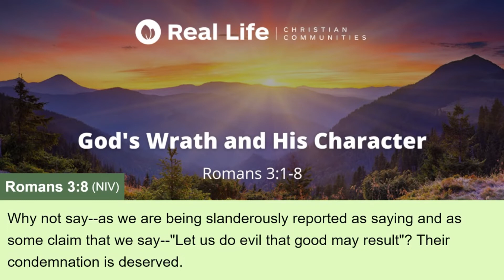God's Wrath and His Character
1 What advantage, then, is there in being a Jew, or what value is there in circumcision? 2 Much in every way! First of all, the Jews have been entrusted with the very words of God. 3 What if some were unfaithful? Will their unfaithfulness nullify God’s faithfulness? 4 Not at all! Let God be true, and every human being a liar. As it is written: “So that you may be proved right when you speak and prevail when you judge.” 5 But if our unrighteousness brings out God’s righteousness more clearly, what shall we say? That God is unjust in bringing his wrath on us? (I am using a human argument.) 6 Certainly not! If that were so, how could God judge the world? 7 Someone might argue, “If my falsehood enhances God’s truthfulness and so increases his glory, why am I still condemned as a sinner?” 8 Why not say — as some slanderously claim that we say — “Let us do evil that good may result”? Their condemnation is just! (Romans 3:1-8)

Some people find it hard to reconcile the concept of God's wrath with what they perceive to be the character of God. In other words, if God loves us, how can He judge us? For many, God's wrath is inconsistent with His loving, kind, and merciful character. They cannot reconcile those two concepts. It's either one or the other. It cannot be both. Thus, they stumble. But God's wrath is not contrary to His character.

Do you want to grow in your personal relationship with Jesus Christ?

Main Idea: “God's wrath does not alter His unchanging character.” (“Ang poot ng Diyos ay hindi nagbabago ng Kanyang katangian bilang Diyos.”)

Why we should not stumble concerning God's wrath?

Two Reasons

1. His faithfulness is not altered (1-4).
2. His justice is not altered (5-8).